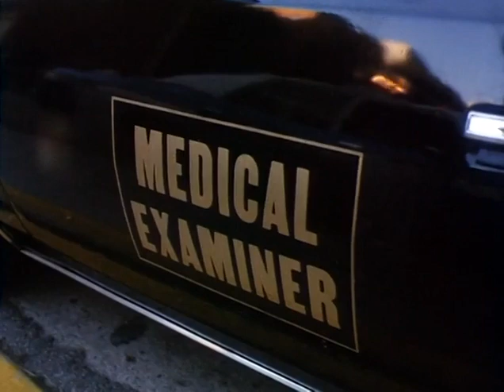Cagney & Lacey S04E11 Out of Control